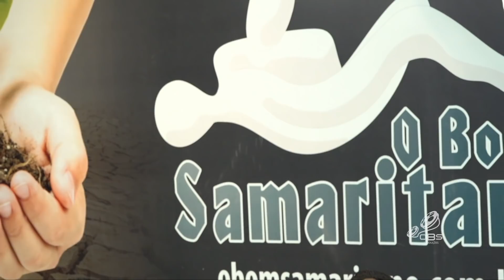O Bom Samaritano | Stella Laura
Cantora Stella Laura louvando na Vigília O Bom Samaritano do mês de março/2019.
Realizada toda 1ª sexta-feira de cada mês, reúne centenas de pessoas para adorar a Deus na chácara masculina da instituição, no município de São José, na região da Grande Florianópolis/SC.
- Contribua com R$ 1 por dia e ajude-nos a salvar vidas:
▷ ASSISTA TAMBÉM
▷ ESTUDE NA ACADEMIA DE PREGADORES
▷ FALE CONOSCO:
▷ SEJA UM MANTENEDOR:
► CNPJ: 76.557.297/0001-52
▷ BANCO BRADESCO
► Agência: 2353-1 | Conta Corrente: 9247-9

- Lucas 10:33